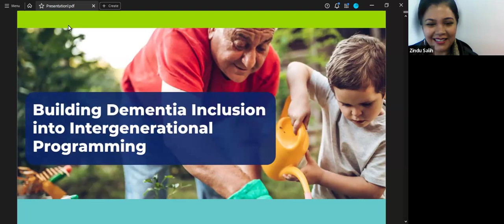Webinar Replay - Building Dementia Inclusion into Intergenerational Programming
The webinar brings together a panel of experts in intergenerational programming, senior programming, and dementia awareness, to share and discuss their experiences in creating dementia inclusive spaces and programs. This session is an opportunity to gain knowledge of challenges and barriers faced by individuals with dementia in accessing programming, and to learn methods and strategies to address these challenges when developing programming to be dementia inclusive.